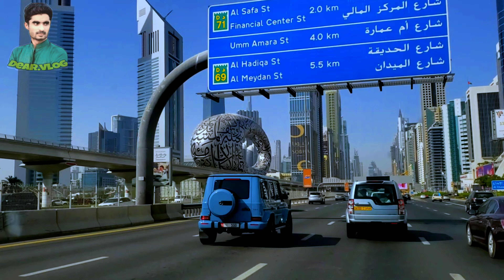dubai ki wo jaga jahan pora Europe nazr ata he😮😱🙋‍♂️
This is a no copyright music that is non copyrighted You're free to use this song in any of your videos ➤ Licence : This is a Hindi Mashup song and it is a remix . Orginal Songs Youtube Links are mentioned below in description . Genre - Romantic